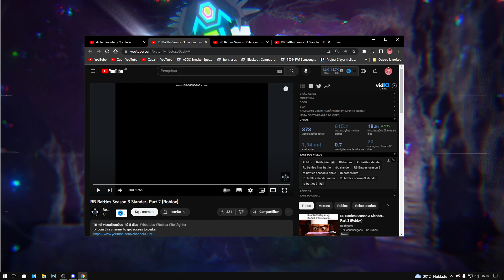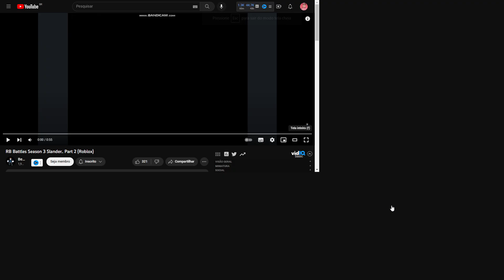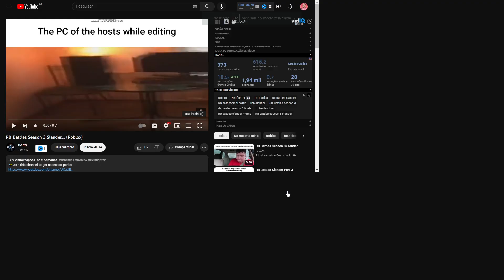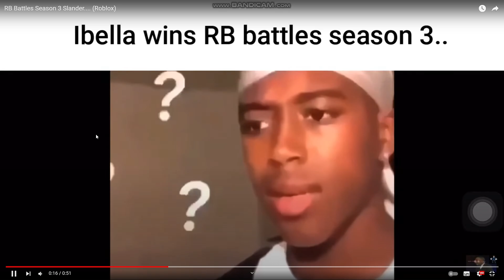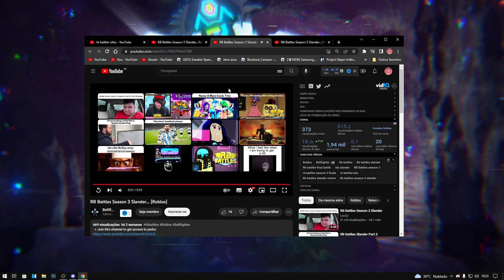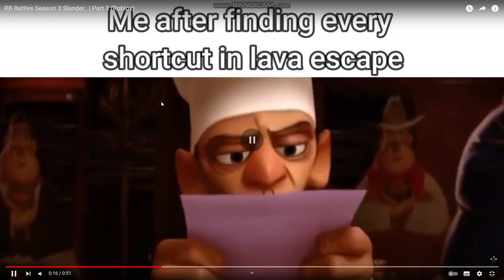RB BATTLES 3 IN OHIO! ROBLOX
RB BATTLEES
RB BATTLES 3
BIT RB BATTLES
RB BATTLES EMBLEMA
RB BATTLEES BITS